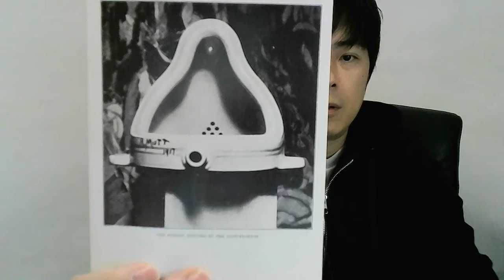コメント「貴方にとってのアートって何ですか？」への回答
現代美術　This is art
自己紹介
Kosuke ikeda池田孝友（いけだこうすけ）
I create art works on the theme of change.
I release new works with different concepts every month
1979年生まれ京都府在住　現代アート・美術作家
変化ということをテーマに作品を制作しています。